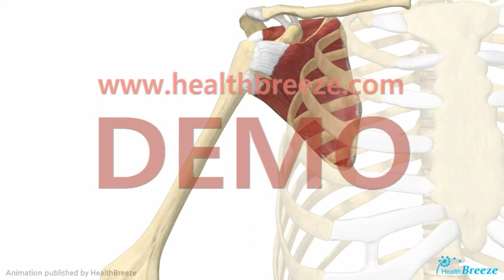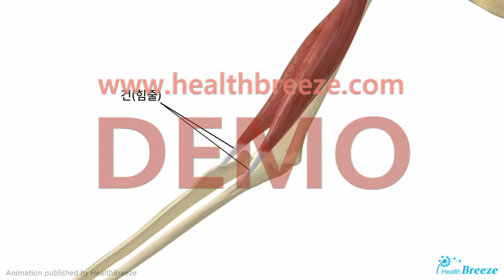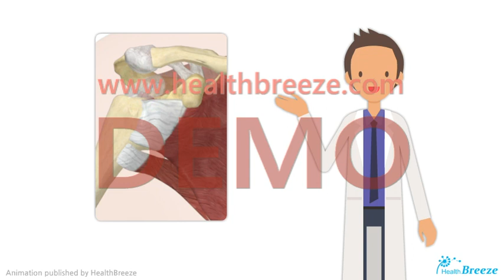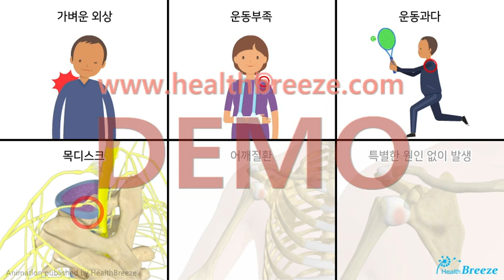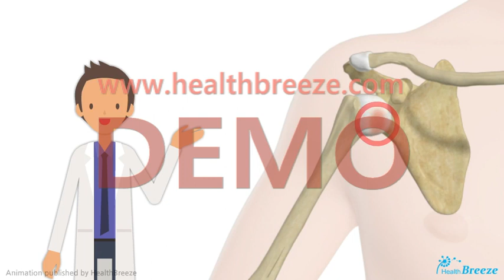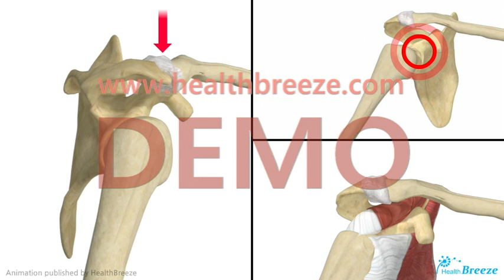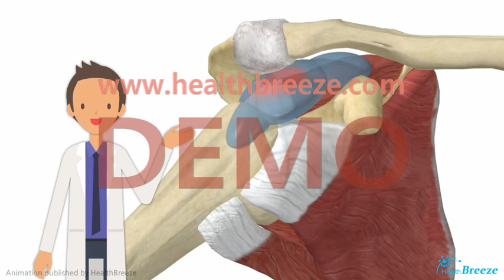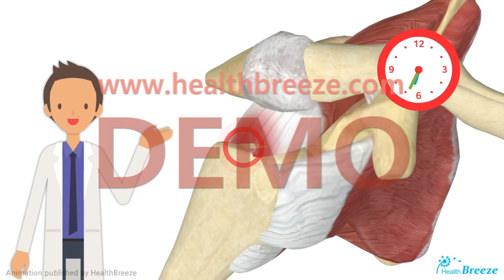[시연용] a0042aako_중년이후에 흔한 어깨질환